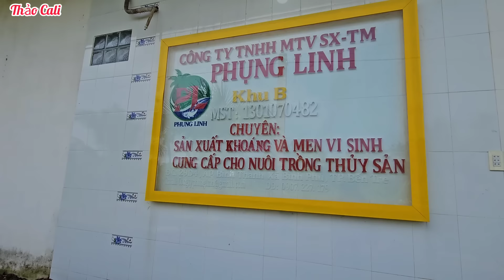Nhà mới của gia đình Thảo Cali ở Việt Nam, trao tiền cho bà con Bến Tre hè 2024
Gia đình Thảo đưa ba má chồng về quê Bến Tre thăm nhà vườn đẹp.
Bữa nay vô thăm nhà và thu hoạch trái cây rau cải.
Nhà vườn để mấy đứa em tới quay phim và trồng cây trái rau cải.
Đi thăm bà con cô bác khó khăn ở miền quê Bến Tre.
Thảo chia sẽ cuộc sống hiện nay của bà con cô bác ở Bến Tre.